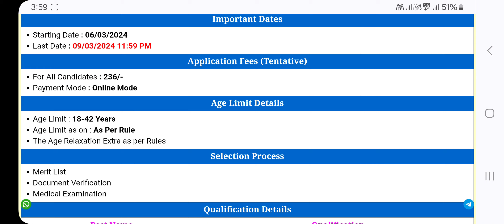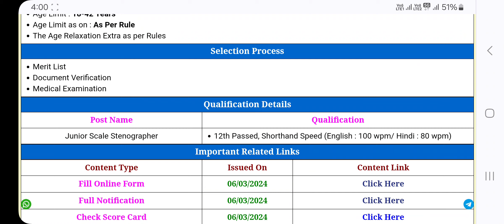Haryana Kaushal Rojgar Nigam (HKRN)Junior Scale Stenographer Vacancy 2024 Details of HKRN Stenograph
HKRN Stenographer Vacancy Online Form

HKRN Stenographer Vacancy 2024 : Here You Can Get All The Current And Upcoming Information Related To HKRN Stenographer Vacancy 2024. Like Recruitment News, Total Posts, HKRN Stenographer Important Dates, Application Fees, Qualification, Age Limit, HKRN Stenographer Selection Process, Salary, Merit List, HKRN Stenographer Result, and More.

Form ModeJob LocationMonthly PayJob BasisOnline FormHaryanaAs Per RulesTemporary

Haryana Kaushal Rojgar Nigam (HKRN)

Junior Scale Stenographer Vacancy 2024

Short Details of HKRN Stenographer

Important Dates

Application Fees (Tentative)

For All Candidates : 236/-

Payment Mode : Online Mode

Age Limit Details

Age Limit as on : As Per Rule

The Age Relaxation Extra as per Rules

Selection Process

Merit List

Document Verification

Medical Examination

Qualification Details

Post NameQualification

Junior Scale Stenographer

12th Passed, Shorthand Speed (English : 100 wpm/ Hindi : 80 wpm)

Important Related Links

Content Type

Issued On

Content Link

Fill Online Form

06/03/2024

Full Notification

06/03/2024

Check Score Card

06/03/2024

06/03/2024

How to Fill Online Application Form?

Read Full Notification Before Apply Online Application Form.

Collect the All Documents Like Eligibility, ID, Basic Details Etc.

Ready The Scanned Document Like Photo, Sign, Marksheet Etc.

Then Start Filling The Online Form With Your Required Details.

If Required, Pay Application Fees According To Payment Mode.

Before Submit the Final Form Must Check All Column Carefully.

Then Submit The Final Application Form And Take A Print Out.

Related Posts

RPSC Agriculture Officer Vacancy Online Form

RSMSSB Junior Instructor Online Form 2024

West Bengal Police Constable Online Form

Maharashtra Police Constable Online Form

HPSCB Bank Junior Clerk Online Form 2024

Jind Court Peon, Sweeper, PS Interview Result

RPSC Public Relation Officer Online Form 2024

PSPCL 433 ASSA, Test Mechanic Online Form

PSPCL Various Vacancy Online Form 2024

HKRN Asst Director, Joint Director Online From

TS DSC Teacher 11062 Vacancy Online Form

Chandigarh CHDSW Clerk Vacancy Online Form

Delhi Aurobindo College Non-Teaching Form

HSSC CET Group D Post Preference Form

Latest Posts

PSSSB Sr Assistant cum Inspector Online Form

UPSC Civil Service Exam Correction Form

UPSC Indian Forest Service Correction Form

Lucknow SGPGI Group B, C Posts Online Form

Air Force Agniveer Intake 01/2025 Exam City

Indian Navy Civilian INCET 01/2023 Answer Key

NTA CUET PG 2024 Exam Date / City Out

BPSC School Teacher TRE 3.0 Admit Card

RPSC Librarian & PTI Vacancy Online Form

BPSC School Teacher Exam Postpone Notice

Maharashtra Police Constable Online